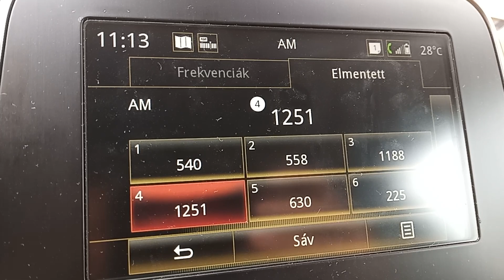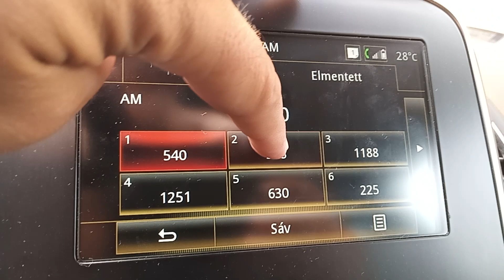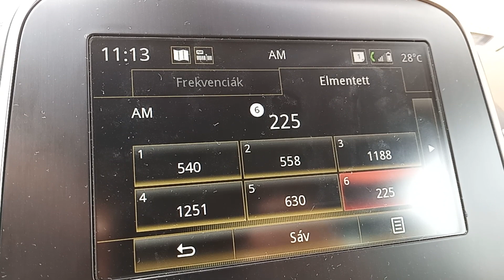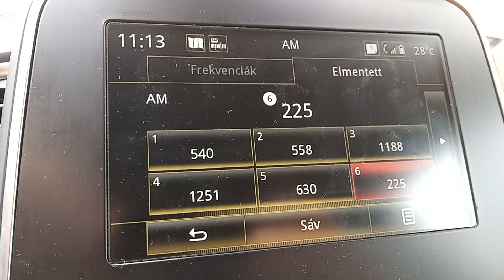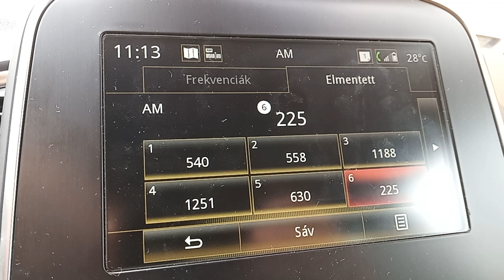11 September 2023